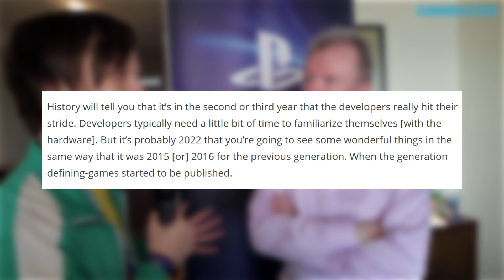Big PS5 Exclusives Teased By Sony, Jim Ryan Hints at Sony's Game Pass Competitor & More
Today we have more PS5 news to go over starting with Sony's Jim Ryan teasing some big "generation defining" PlayStation 5 exclusives. Jim Ryan did reveal a lot more information in his recent interview as well about other topics. He talks about the Xbox Bethesda acquisition and whether or not their games will come to PlayStation, he talks about Game Pass saying Sony will have news to come on that. He discusses limited Ps5 supply as well as the PS Plus collection and finally his take on the next-gen console competition.